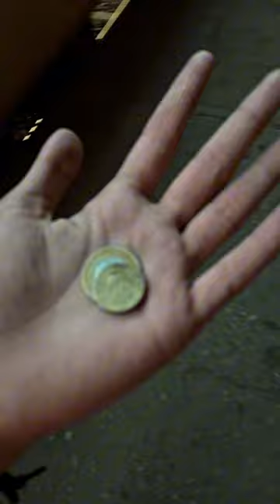Bhai College Bapas Chala Gya 🥺😢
wow